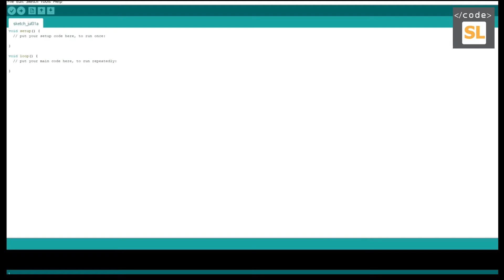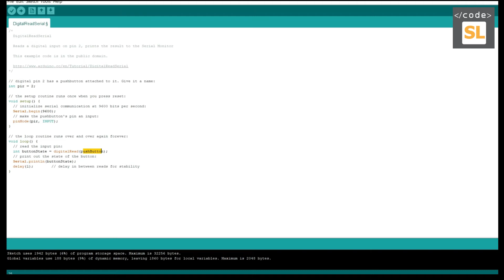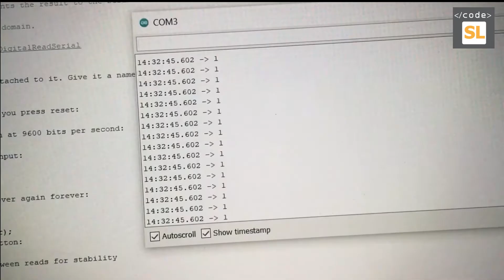Connecting PIR motion sensor to the breadboard and Arduino UNO board |Covid 19 |Work & Learn Home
This video will describe how to connect the PIR motion sensor to the Arduino UNO board. the code can be found on examples in arduino software
ozzy man reviews#ozzyman#ozzieaussie
you will need: